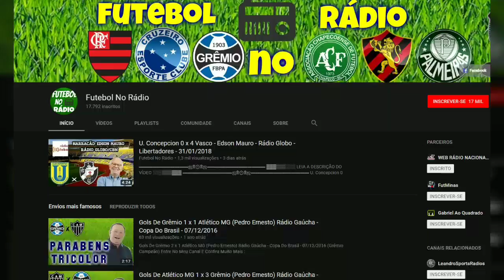Botafogo 2 x 3 Vasco - EDSON MAURO EMOCIONANTE - FINAL DO CARIOCÃO - 01/04/2018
▬▬▬▬▬▬▬▬▬▬▬ஜ۩۞۩ஜ▬▬▬▬▬▬▬▬▬▬▬▬▬
▓▓▓▒▒▒░░░ LEIA A DESCRIÇÃO DO VÍDEO ░░░▒▒▒▓▓▓
▬▬▬▬▬▬▬▬▬▬▬ஜ۩۞۩ஜ▬▬▬▬▬▬▬▬▬▬▬▬▬

Botafogo 2 x 3 Vasco - EDSON MAURO NARRAÇÃO EMOCIONANTE - FINAL DO CARIOCÃO - 01/04/2018

VASCO X BOTAFOGO
BOTAFOGO X VASCO
3X2 JOGAÇO
JOGÃO
RIOS
RIASCOS
BRENNER
MARCELO
ENGENHÃO
FINAL  CARIOCÃO

CARTOLA
AO VIVO
LIVE
TRANSMISSÃO AO VIVO
PARTIDA
FUTEBOL
RÁDIO
FUTEBOL AO VIVO
ELIMINEAÇÃO
FINAL
BRASILEIRÃO
ESTADUAL
ITALIANO

FLAMENGO,CORINTHIANS,ATLÉTICO MG,CORITIBA,BOTAFOGO,SÃO PAULO,PALMEIRAS, CRUZEIRO,SANTOS,GALO,